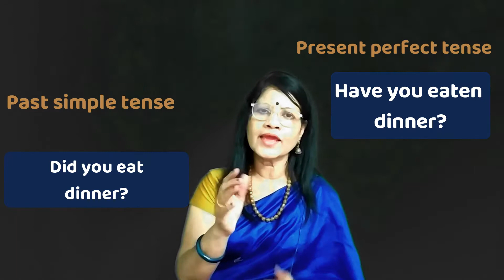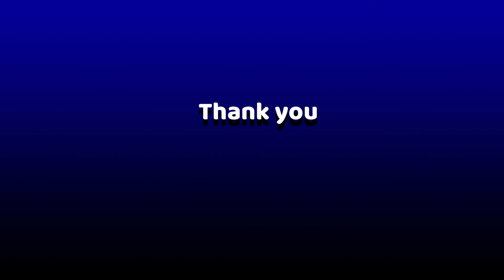DidYouEatHaveYouEaten| Past simple and Present Perfect tense | lESSON-146 Rajula English Lessons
Did YouEatHave youEaten| Past simple and Present Perfect tense | lESSON-146 Rajula English Lessons
This lesson clearly explains the difference between "Did you eat &Have you eaten. Everything is explained in detail with many examples. Explanation is in simple  Malayalam.

Rajula English Lessons is a channel  for the learners of basic English  and intermediate English Learn English in an interesting and easy way.It will become an enjoyable experience  for you if you watch the videos regularly
Use these tips in your day to day life as much as you can. It will help you to  improve your English Pronunciation and the British English accent (Standard Indian English). Leaning English Grammar, Pronunciation and Conversation  is fun.

32

Dislike